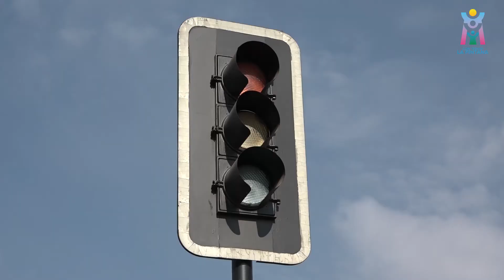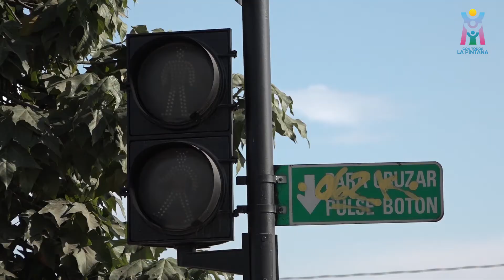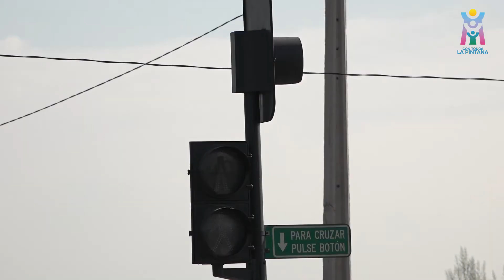CASI UN MILLÓN DE PESOS CUESTA REPARAR UN SEMÁFORO VANDALIZADO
La última semana hemos tenido una serie de ataques a semáforos en nuestra comuna, este lamentablemente hecho, además, de afectar y de exponer peligrosamente a todos los vecinos, implica una costosa y lenta reparación para que vuelvan a funcionar.

Por todos los motivos antes expuestos, queremos hacer un fuerte llamado a la comunidad para generar conciencia: los semáforos son un importante elemento de seguridad para prevenir accidentes. Los semáforos salvan vidas.